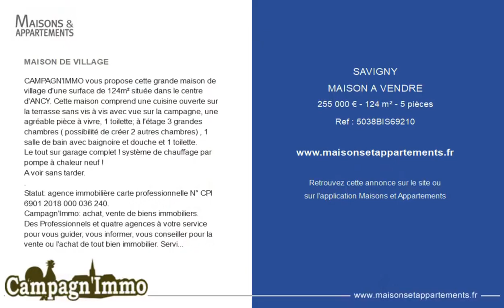SAVIGNY - MAISON A VENDRE - 255 000 € - 124 m² - 5 pièce(s)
Référence : 5038BIS69210

MAISON DE VILLAGE

CAMPAGN'IMMO vous propose cette grande maison de village d'une surface de 124m² située dans le centre d'ANCY. Cette maison comprend une cuisine ouverte sur la terrasse sans vis à vis avec vue sur la campagne, une agréable pièce à vivre, 1 toilette; à l'étage 3 grandes chambres ( possibilité de créer 2 autres chambres) , 1 salle de bain avec baignoire et douche et 1 toilette.
Le tout sur garage complet ! système de chauffage par pompe à chaleur neuf !
A voir sans tarder.
Statut: agence immobilière carte professionnelle N° CPI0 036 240.
Campagn'Immo: achat, vente de biens immobiliers.
Des Professionnels et quatre agences à votre service pour vous guider, vous informer, vous conseiller pour la vente ou l'achat de tout bien immobilier. Service et discrétion. Accueil chaleureux. La garantie d'une transaction réussie ! Tous nos honoraires sont à la charge du vendeur.

Cette annonce vous est proposée par l'agence CAMPAGN’IMMO

|2579676|